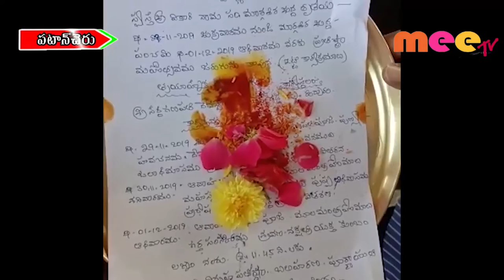గణేష్ గడ్డ దేవస్థానంలో నూతన విగ్రహాల ప్రతిష్ట \\ 07..11..2019 \\ MEETV NEWS